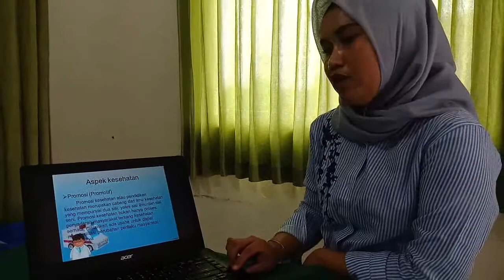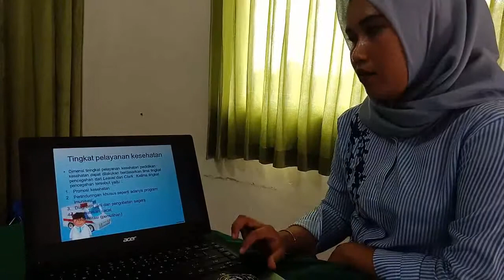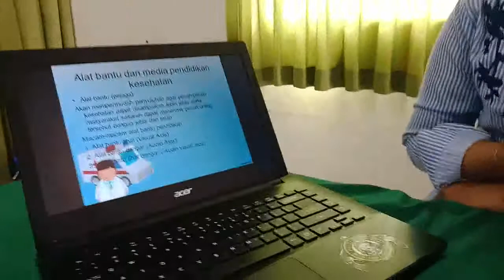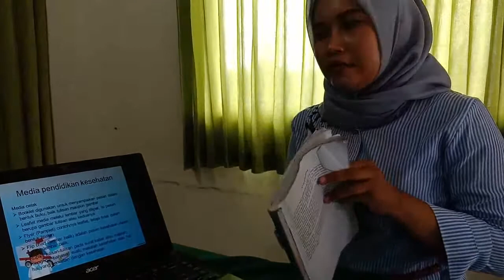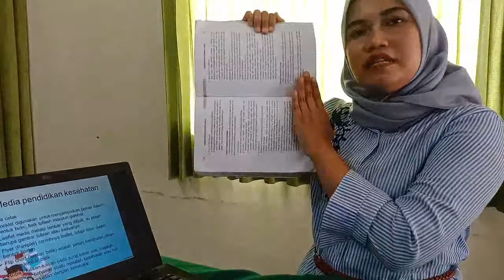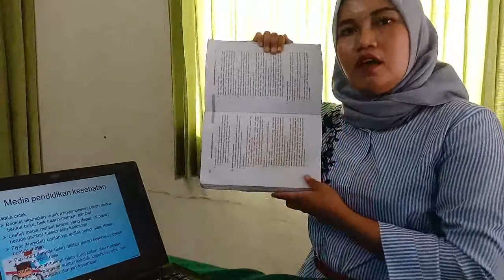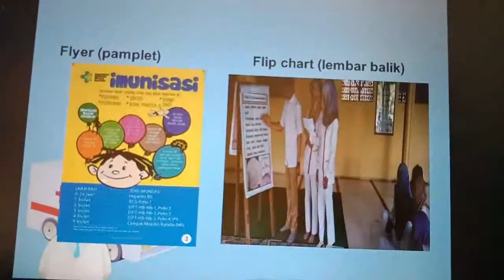Produktif Keperawatan | Kelas 11(Sebelas) | Pertemuan Kedua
Pemateri : Rika Novayani, S.Kep
Materi.     : Produktif Keperawatan
Pelajaran : KPR Kelas 11

_feb